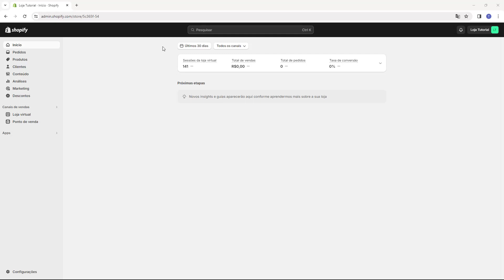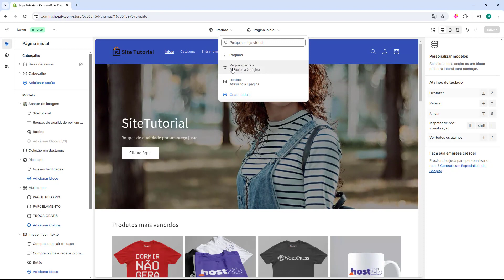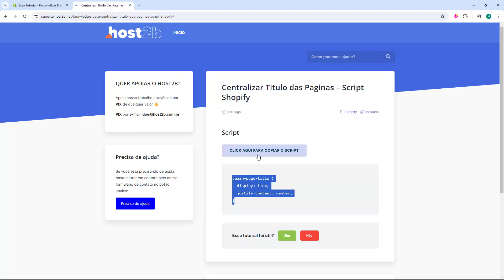Como Centralizar Titulo das Paginas no Shopify - Rápido e Fácil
Aprenda Como Centralizar Titulo das Paginas no Shopify em poucos minutos